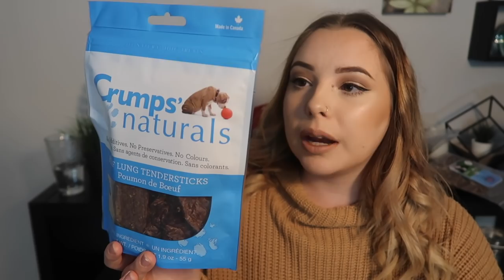Why I’m Buying, NOT Adopting My Puppy (Adopt Don’t Shop, Backyard Breeders) + Puppy Supply Haul!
I'll be getting a puppy in the near future so I wanted to make this video to explain my choice, as well as take some time to go over things such as adoption, reputable breeders and backyard breeder.